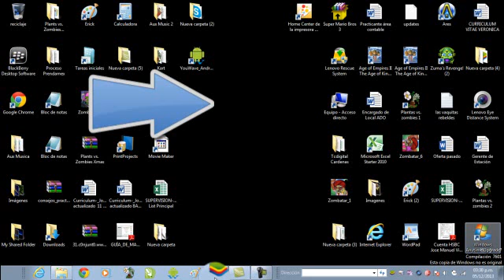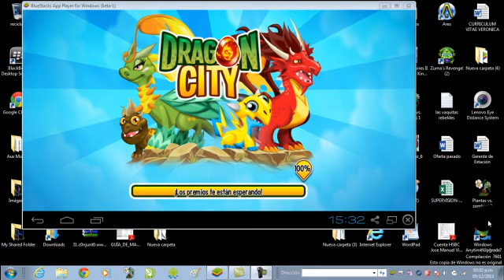Dragon City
Es bueno el juego ╔═══╗ ╔╗ ╔╗